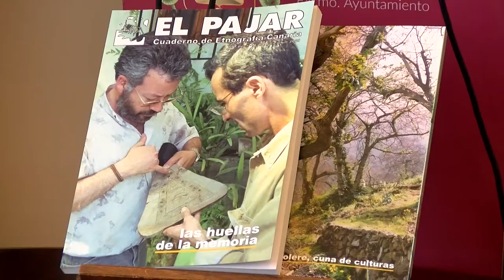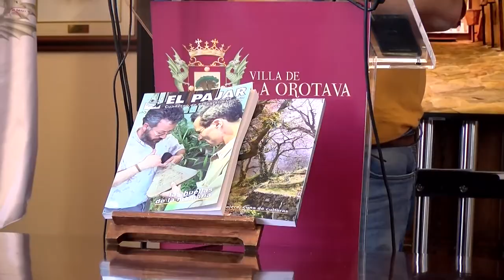Presentación 35° edición del Cuaderno de Etnografía Canaria "EL PAJAR" LA OROTAVA